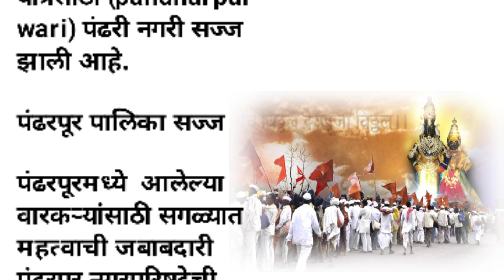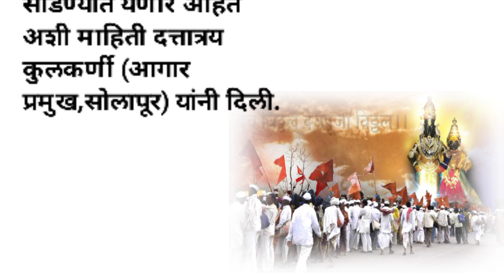"आषाढी एकादशीसाठी पंढरीत सज्ज; दर्शन लाखो |मराठी बोधकथा|मराठी story|jayasabaleमराठीstory